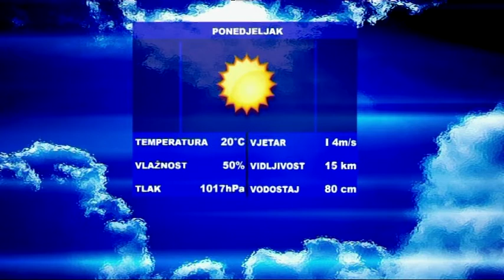SBtv Vijesti - SBtv Vijesti u 12.30 - 18.05.2015.